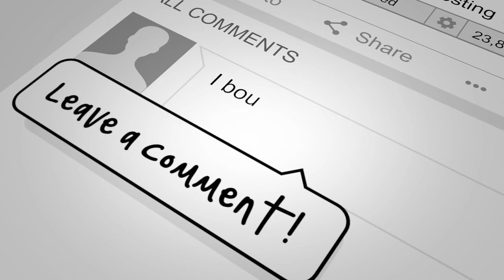The BRRR Strategy With Corey Reyment | Jay Conner, The Private Money Authority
The BRRRR strategy stands for Buy, Rehab, Rent, Refinance and Repeat. This method is a real estate investment strategy that involves flipping distressed property, renting it out, and then cash-out refinancing it in order to fund further rental property investment.

Corey Reyment is a full-time real estate investor originally from Green Bay.

Corey and his wife Carrie bought their first duplex at the end of 2016 and parlayed that into 115 doors within three years of that first purchase using the BRRRR Strategy almost exclusively creating a portfolio now worth over $8 Million dollars.

They also run Fox Cities Home Buyers and Wisconsin Discount Properties, the largest real estate wholesaling company in Wisconsin, where they did about $2 million in revenue in 2020.

They teach students across the country who are looking to get their first BRRRR Deal and run a Mastermind Group called Launch, which helps businesses go from working in their real estate business to working on their business.

For more valuable information click on this link and watch the complete episode - “Discover the BRRRR Method with Corey Reyment and Jay Conner, The Private Money Authority”